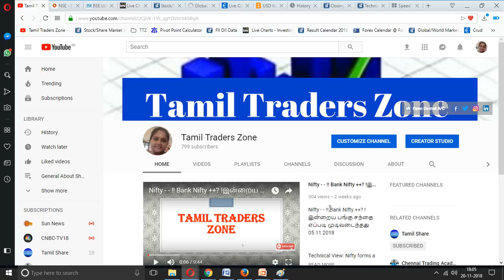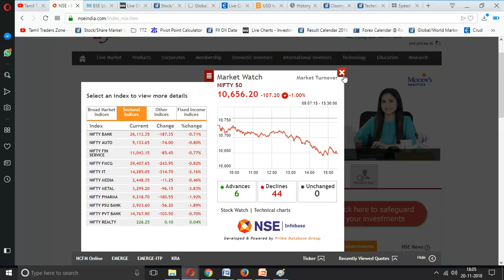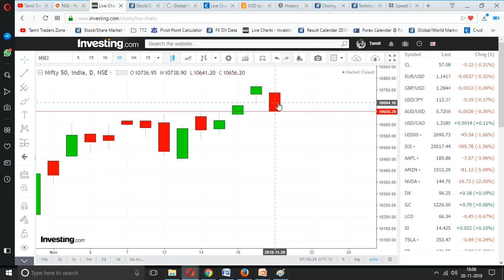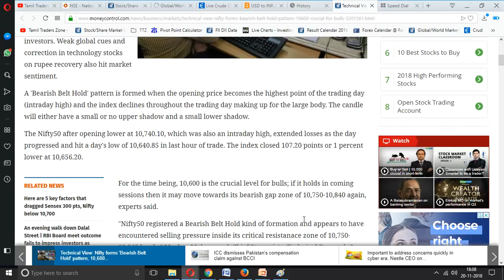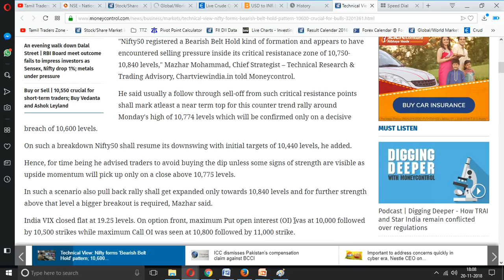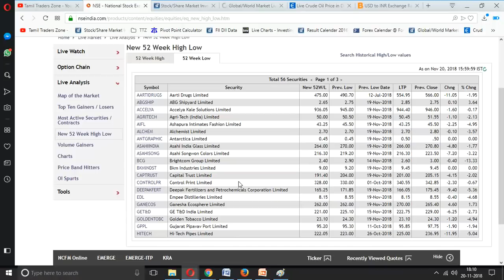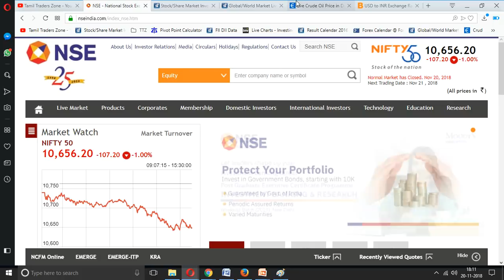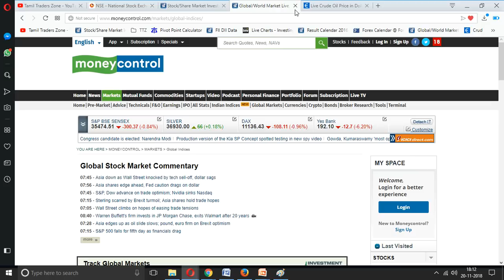NIFTY 107 புள்ளிகள் DOWN !ரூபாய் மதிப்பு பங்கு சந்தையில் எடுபடவில்லை!!20.11.2018 Market Closed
NIFTY  107 புள்ளிகள் DOWN !

ரூபாய் மதிப்பு - பங்கு சந்தையில் எடுபடவில்லை!!

இன்றைய பங்கு சந்தை எப்படி முடிவடைந்தது 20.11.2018

Market at Close It’s a negative end for the market on Tuesday, failing to cash in on the positive start it had at the start of this week. The Nifty has ended below 10,700, with immense selling seen among all sectors.

Selling was visible the most among sectors such as IT, metals and pharmaceuticals. Meanwhile, financials, automobiles and consumption also saw weak trades.

In the broader markets, the Nifty Midcap index ended the day over a percent lower.

At the close of market hours, the Sensex shut down 300.37 points or 0.84% at 35474.51, while the Nifty ended lower by 107.20 points or 1.00% at 10656.20. The market breadth was negative as 857 shares advanced, against a decline of 1,706 shares, while 150 shares were unchanged.

Adani Ports, IndusInd Bank, and GAIL were the top gainers, while Yes Bank, Tata Steel and Hindalco lost the most.

The Reserve Bank's decision to boost lending failed to impress investors. Weak global cues and correction in technology stocks on rupee recovery also hit market sentiment.

A 'Bearish Belt Hold' pattern is formed when the opening price becomes the highest point of the trading day (intraday high) and the index declines throughout the trading day making up for the large body. The candle will either have a small or no upper shadow and a small lower shadow.

Saranya
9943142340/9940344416